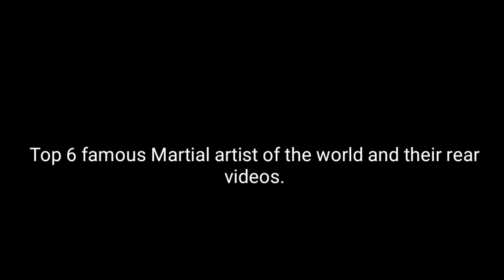Top 6 famous Martial Artist in the world and their Rear videos.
top 10 martial artists in the world in hindi,
world top 10 martial artist 2019,
world top 10 martial artist,
indian top 10 martial artist 2019